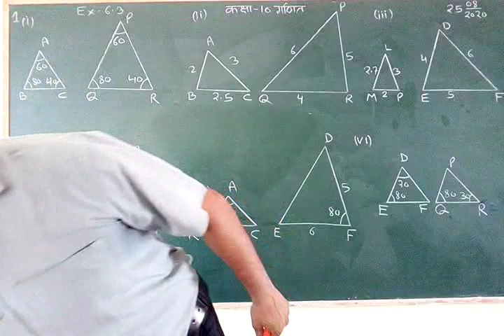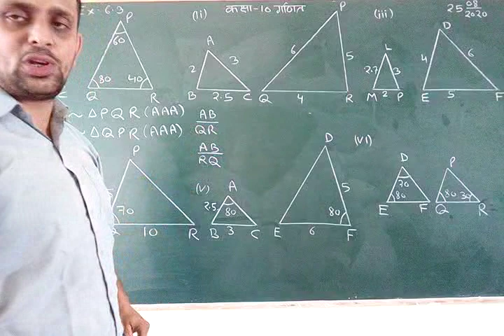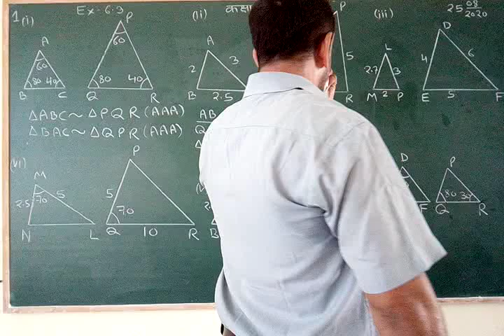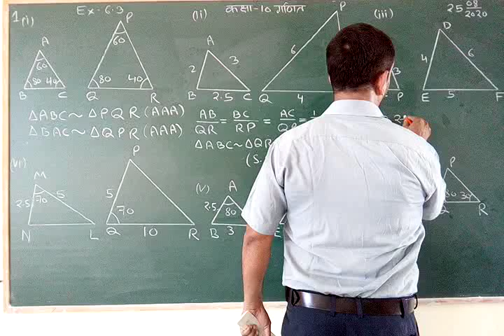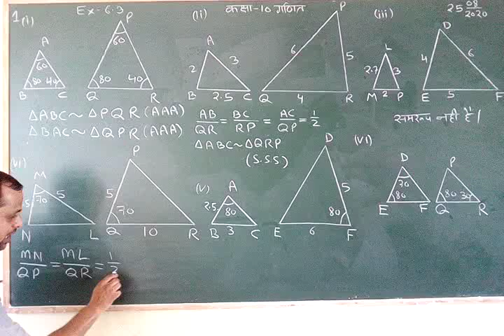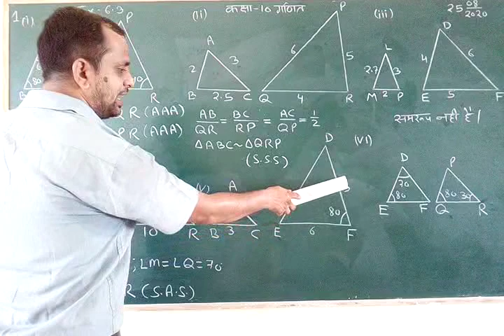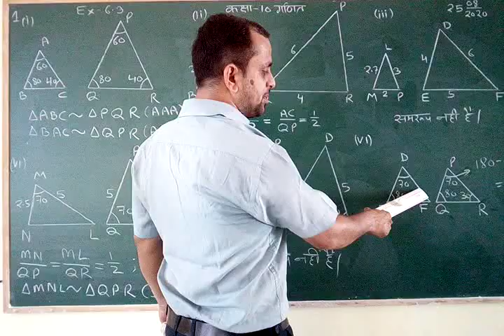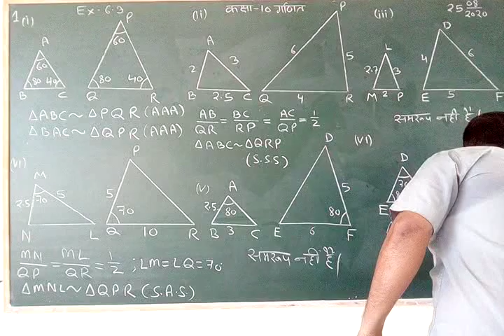26 August 2020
Ex 6.3 qus 1 (i to vi)